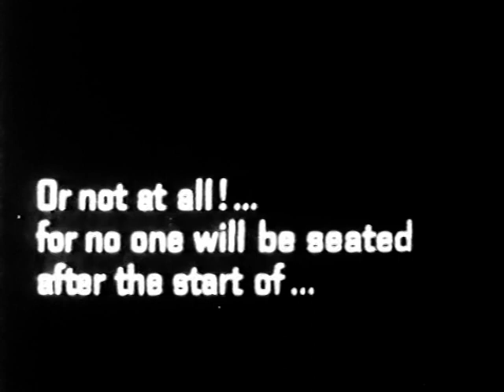Alfred Hitchcock's Prologue to Psycho (1960)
Psycho is a 1960 American film directed by Alfred Hitchcock. The film is based on the screenplay by Joseph Stefano, who adapted it from the 1959 novel of the same name by Robert Bloch. The novel was based on the crimes of Wisconsin serial killer Ed Gein.

From Wikipedia
The film depicts the encounter between a secretary, Marion Crane (Janet Leigh), who is in hiding at a motel after embezzling from her employer, and the motel's owner, Norman Bates (Anthony Perkins), and the aftermath of their encounter.

Psycho initially received mixed reviews, but outstanding box office returns prompted a re-review which was overwhelmingly positive and led to four Academy Award nominations. Psycho is now considered one of Hitchcock's best films and is highly praised as a work of cinematic art by international critics. The film spawned two sequels, a prequel, a remake, and a television movie spin-off.

The film is often categorized by multiple sources as a drama, horror, mystery and thriller film.

The film's original trailer features a jovial Hitchcock taking the viewer on a tour of the set, and almost giving away plot details before stopping himself. It is "tracked" with Bernard Herrmann's Psycho theme, but also jovial music from Hitchcock's comedy The Trouble with Harry; most of Hitchcock's dialogue is post-synchronized. The trailer was made after completion of the film, and since Janet Leigh was no longer available for filming, Hitchcock had Vera Miles don a blonde wig and scream loudly as he pulled the shower curtain back in the bathroom sequence of the preview. Since the title, "Psycho," instantly covers most of the screen, the switch went unnoticed by audiences for years. However a freeze-frame analysis clearly reveals that it is Vera Miles and not Janet Leigh in the shower during the trailer.